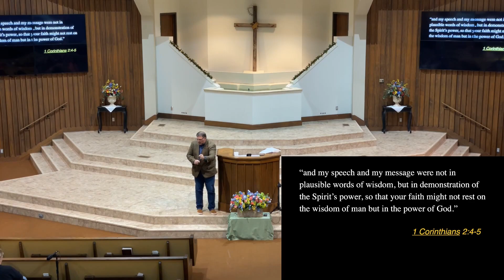The Mind Of Christ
Join Central Church of Christ as we gather together to praise and glorify our God and Father.